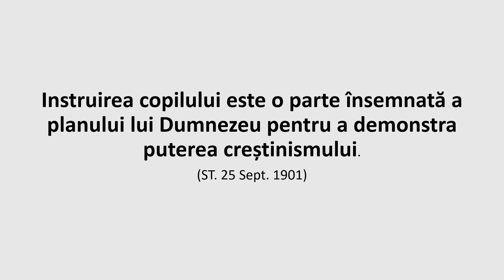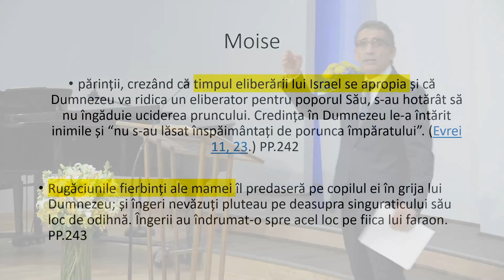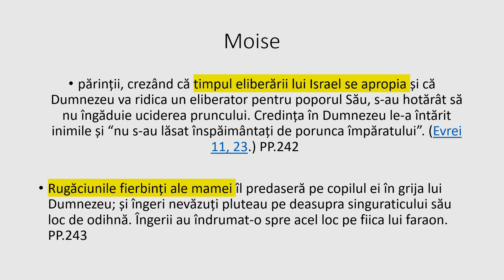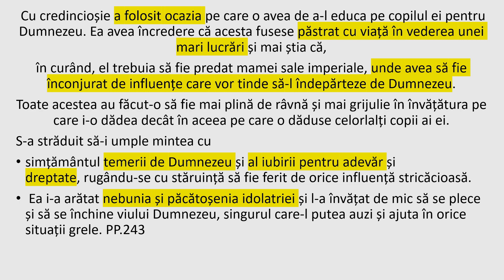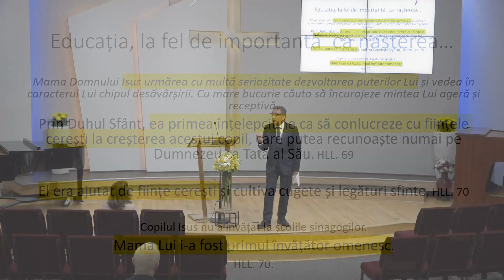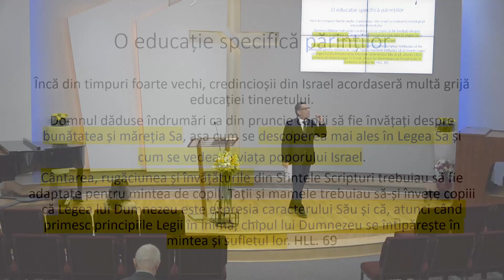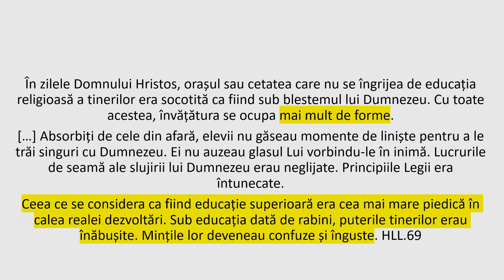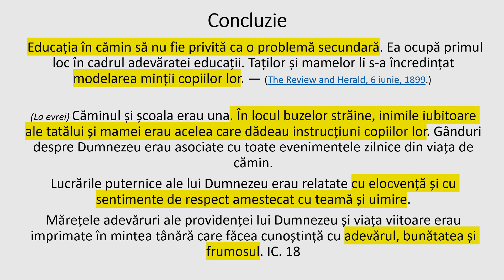Valentin Dănăiață - Desființarea părinților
Biserica ASZ Loma Linda, California - mesaj rostit de pastorul Valentin Dănăiață, în data de 21 ianuarie 2022. Predici pentru vremuri grele